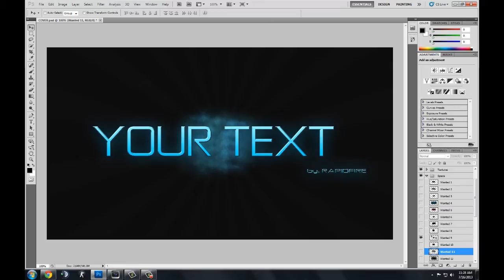free photoshop wallpaper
READ DESCRIPTION

1download=1like